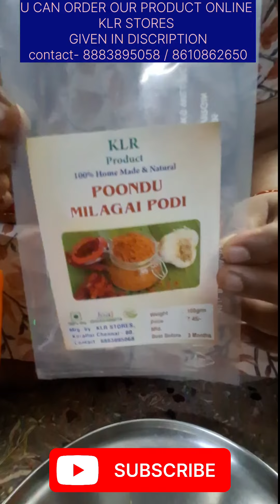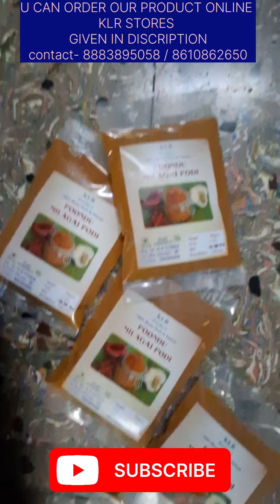POONDU MILAGAI PODI HOME MADE AND NATURAL | KLR STORES | KLR PAY | KLR (STAR PADI) CELL 8883895068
Download my
ONLINE
KLR STORES
U GET ALL KIND OF PRODUCTS

👉 KLR PAY App

👉Download KLR PAY APP in google play ▶️ store

KLR PAY Website

👉Join in my telegram group Klr pay
For more updates of klr pay

👉Join in my wats up group Klr pay

➡️ At present our services r
👉📲  Mobile/ PREPAID📲
👉📡 டிடிஎச் / DTH 📡
👉Google play ▶️ Recharge
👉💡🔌Electricity🔌🔌
U get instant ca➡️sh back on every Recharge
100% success recharge, 0% failure.
Give

➡️ KLR PAY APP SIGN UP

➡️ ADD MONEY KLR PAY

1 St

2nd

➡️ How to use KLR PAY in I PHONE

➡️ How to PAY ELECTRICITY / CURRENT     BILL IN KLR PAY

➡️ COMPLIENT RAISE IN KLR PAY

➡️ KLR PAY APP & WEBSITE OVER VIEW

Our services r
MOBILE 📲
PREPAID RECHARGE📲
DTH 📡
ELECTRICITY 🔌
GOOGLE PLAY  RECHARGE ▶️
Electricity 🔌

ALL SERVICE WORKING FINE

Details needed

NAME 📛
ADDRESS with Pincode
CELL 📲 Number
EMAIL ✉️ ( must)
Company  or shop name

Free ID

Instant Cash back on every Recharge

Join with us Use This services

Give 5 star ⭐ Rattings and review of my app sir

KLR PAY ADD PROMOTION

Dr P.Karthik Narayanan
MBBS,MD(A&EM),CCEBDM.